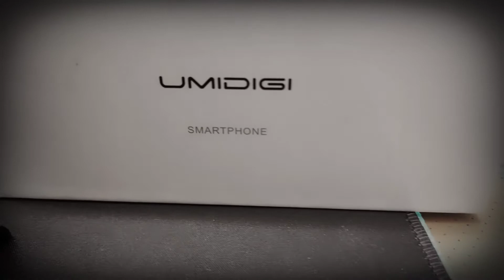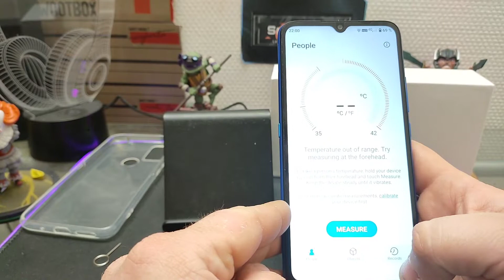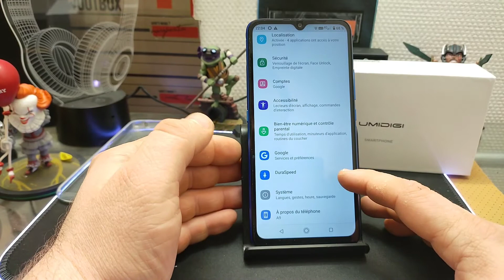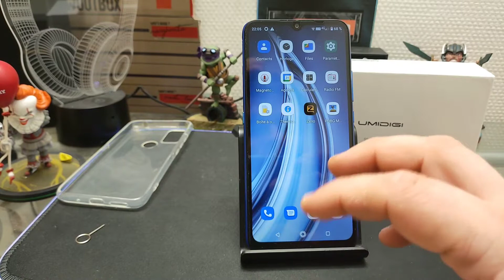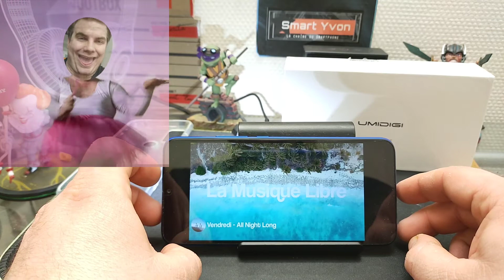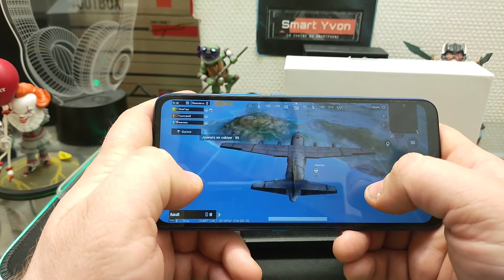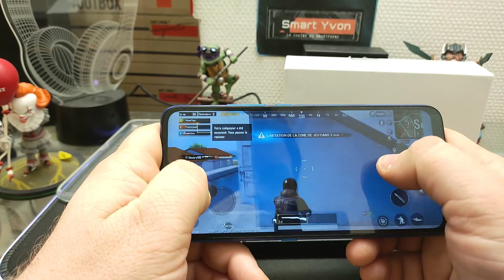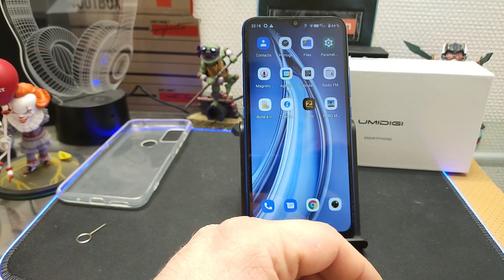Umidigi a9 le test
Rejoignez cette chaîne pour bénéficier

Aujourd'hui nous allons decouvrir le umidigi A9 dans son test.
Un smartphone entree de gamme qui pour les petits budgets pourra se reveler un bon plan.
Avant de le tester completement faisons le tour du propriétaire avant de le pousser plus loin dans ses retranchements.

Chaîne partenaire consacré à l'univers Gaming